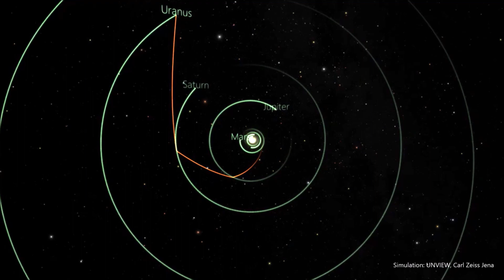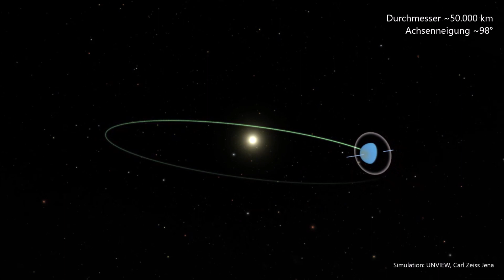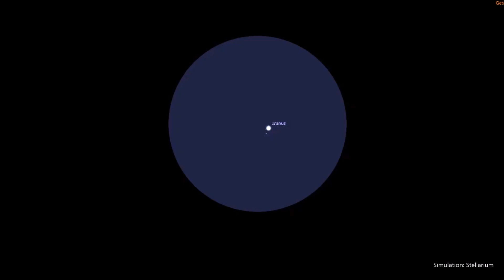Eisriese Uranus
Jenseits der Umlaufbahn das Saturn beginnt die Welt der Eisriesen. Uranus befindet sich bereits so weit von der Sonne entfernt, dass ihr Licht mehr als zwei Stunden benötigt, um diesen Planeten zu erreichen. Gute Reise in dieser neuen Sternstunde aus dem Planetarium in Potsdam
Bild: NASA